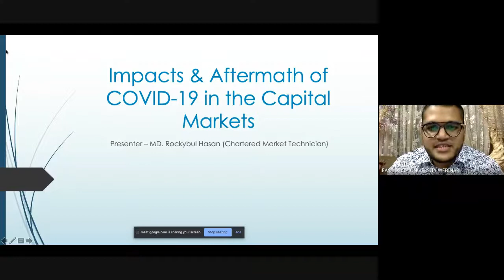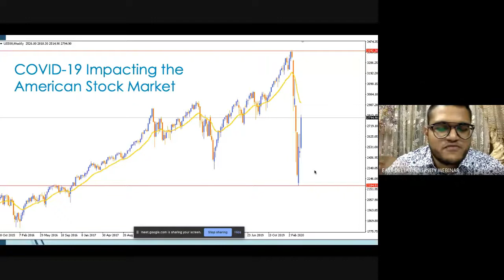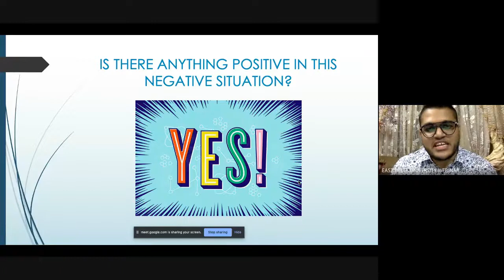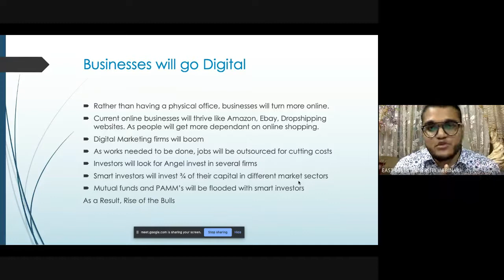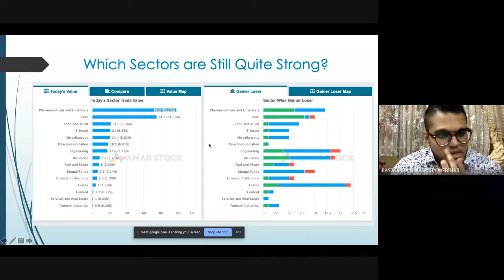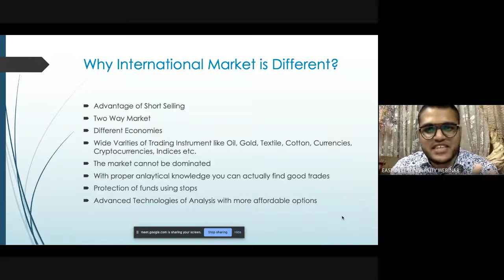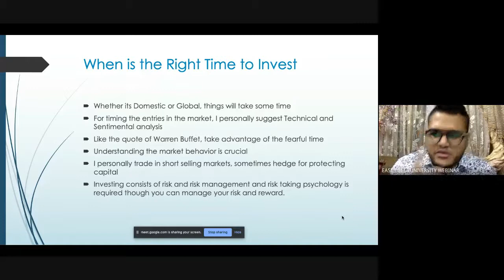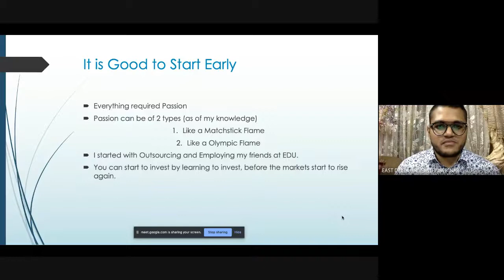Webinar on Impacts & Aftermath of COVID 19 in Capital Markets